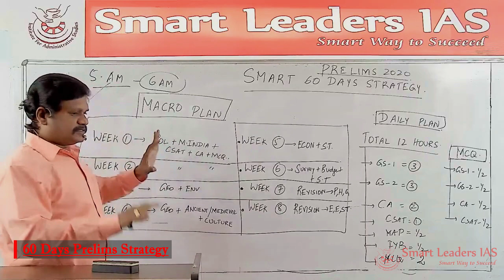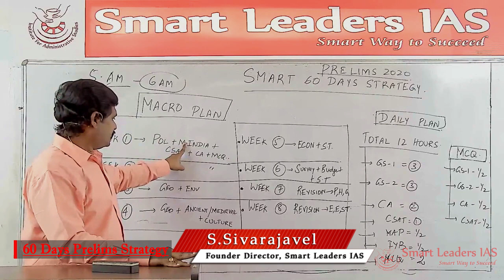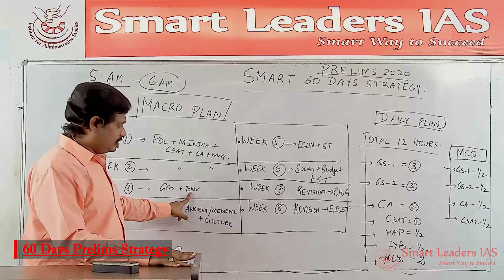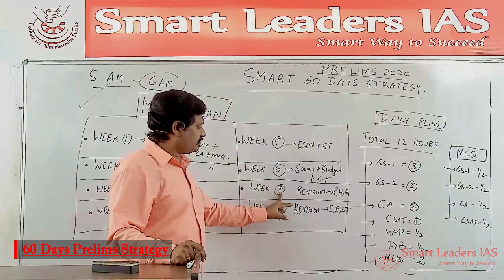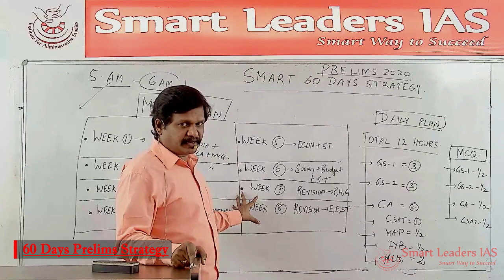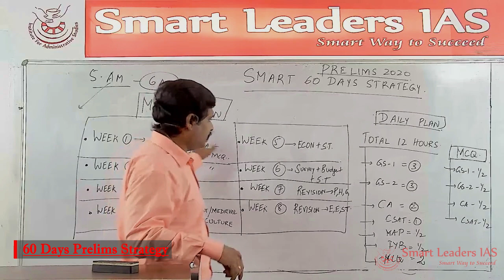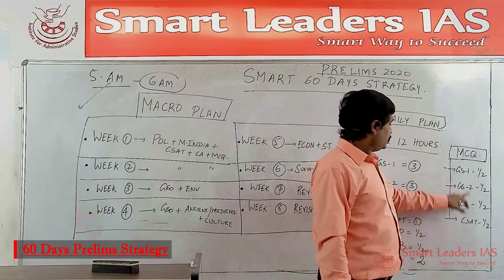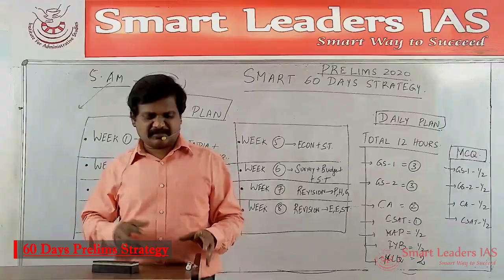60 Days Prelims Strategy | Mr S Sivarajavel, Founder Director | Smart Leaders IAS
Presenter: S.Sivarajavel, Founder Director - Smart Leaders IAS
Topic(s): 60 Days Prelims Strategy
COVID-19 can not Lockdown our Preliminary Examination Preperation.